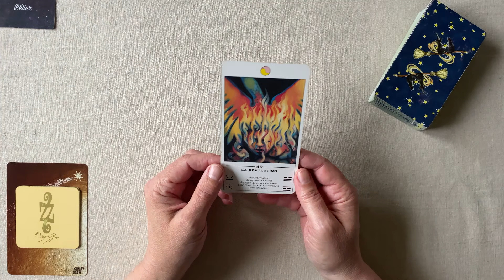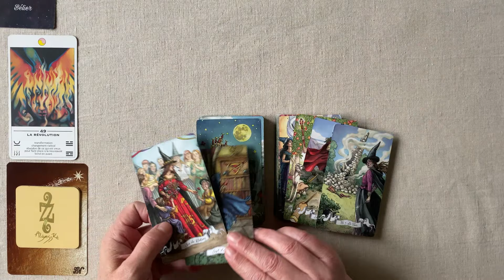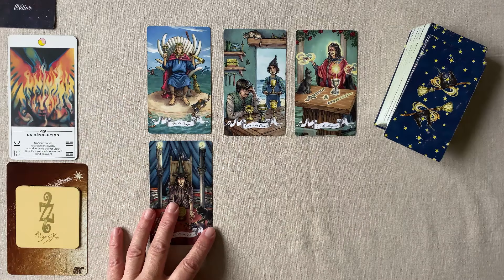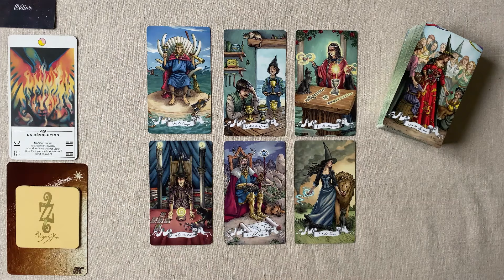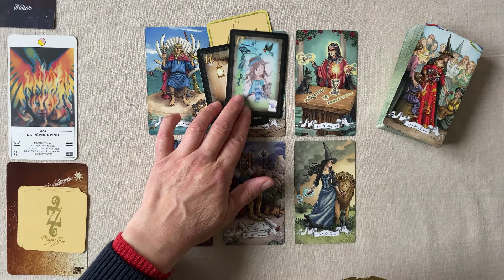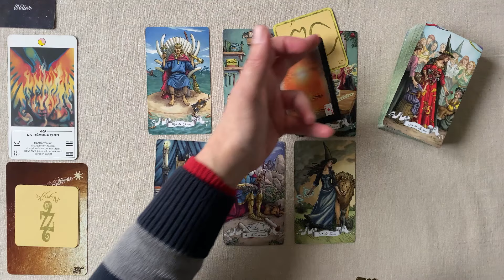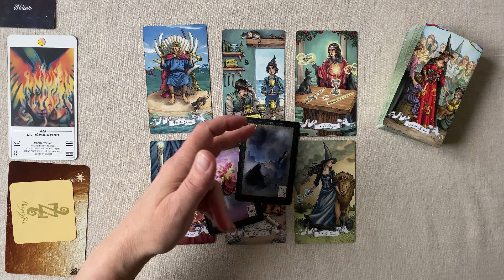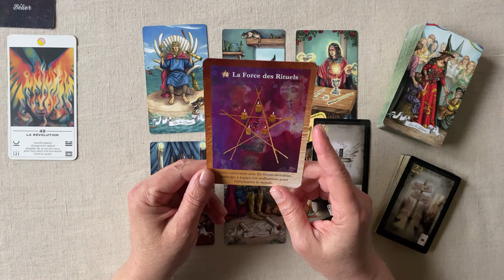BÉLIER SEMAINE DU 26 FÉVRIER AU 3 MARS 2024 HOROSCOPE JOUR PAR JOUR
BÉLIER Horoscope - SEMAINE DU 26 FÉVRIER AU 3 MARS  2024 JOUR PAR JOUR FAMILLE - TRAVAIL - FINANCES